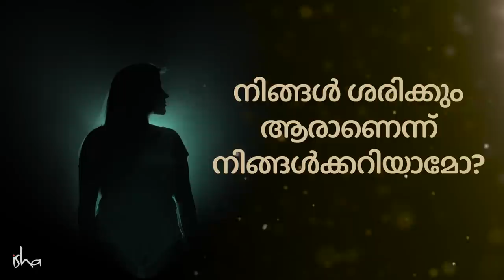നിങ്ങൾ ശരിക്കും ആരാണെന്ന് നിങ്ങൾക്കറിയാമോ? Do you know who you really are ?